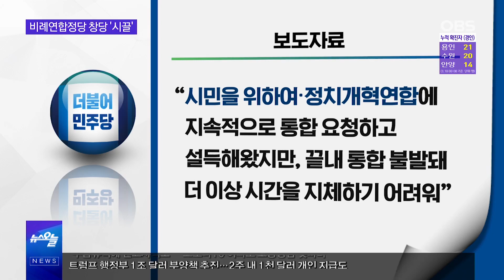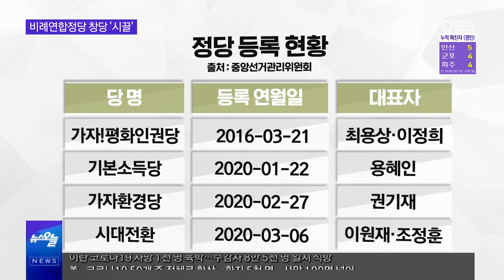더불어민주당, 비례연합정당 창당 참여 / '위성정당' 만들려다 '성 소수자 문제' 불 당긴 與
더불어민주당이 시민을 위하여와 위성정당을 만들기로 했습니다.
당명은 '더불어시민당'으로 정해졌는데요.
그런데 당초 함께하기로 했던 소수정당과 연합에 난색을 표해 논란이 일고 있습니다.
자세한 이야기를 총선 Pick에서 살펴보겠습니다.